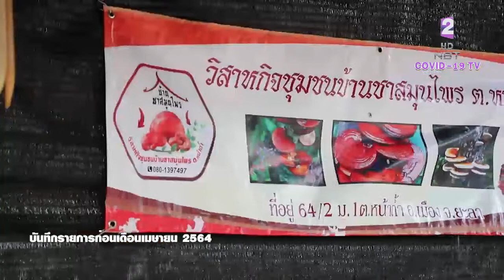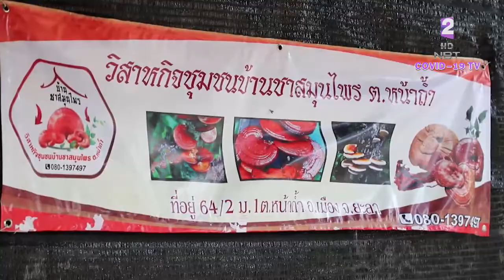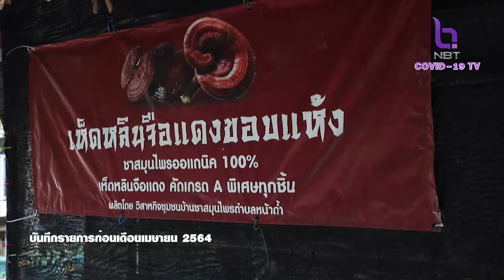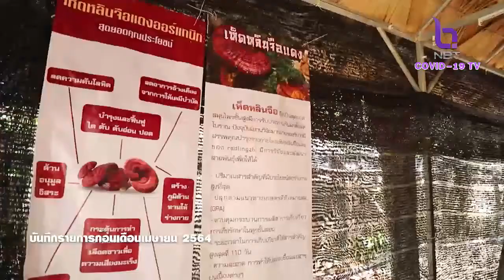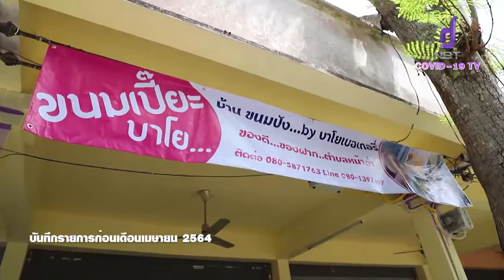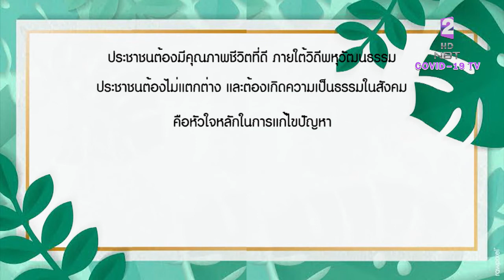ใต้สันติสุข 30 พ.ค. 64